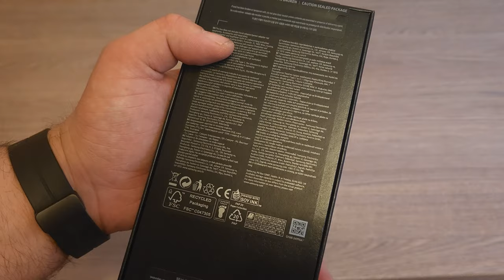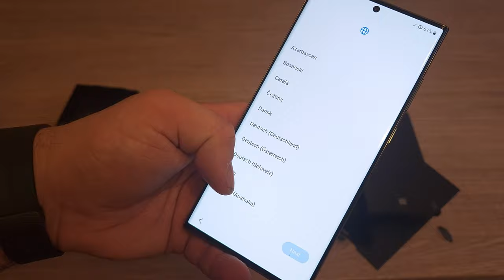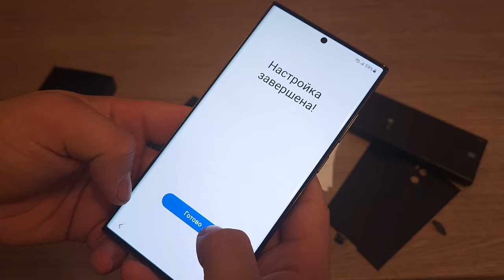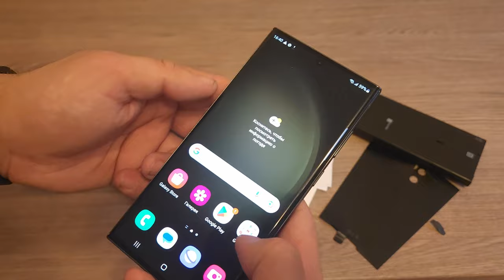Распаковка Samsung Galaxy S23 Ultra | Первые впечателние и запуск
Распаковка и первые впечатления о Samsung Galaxy S23 Ultra